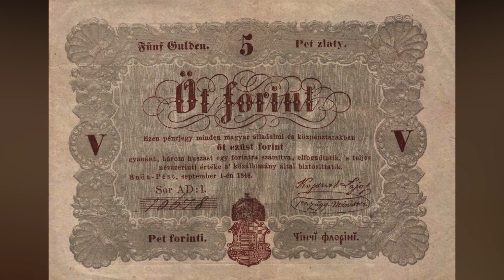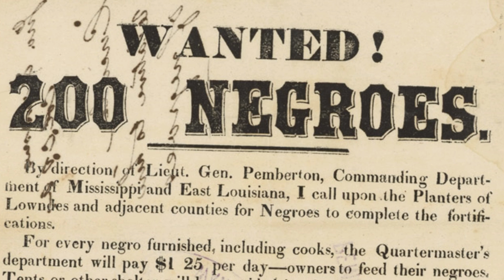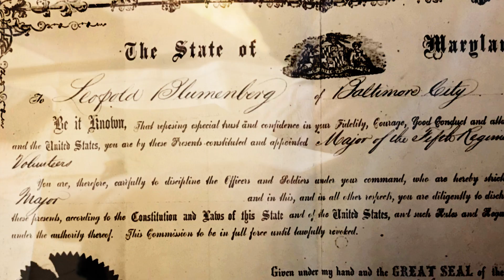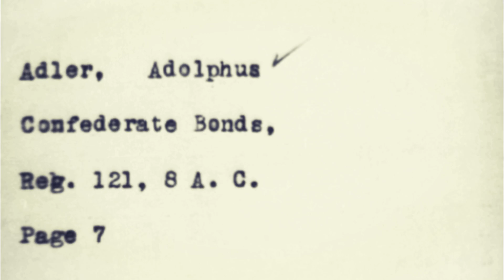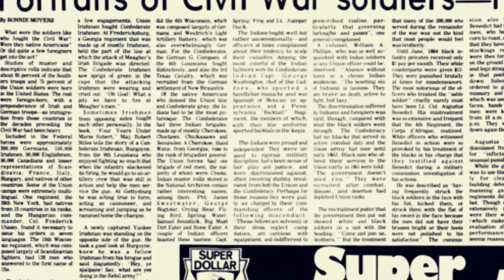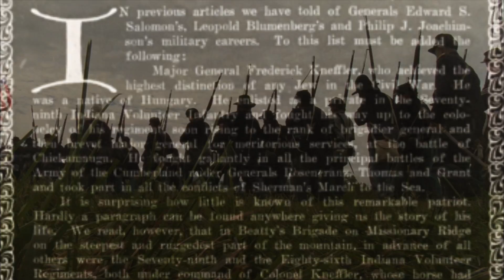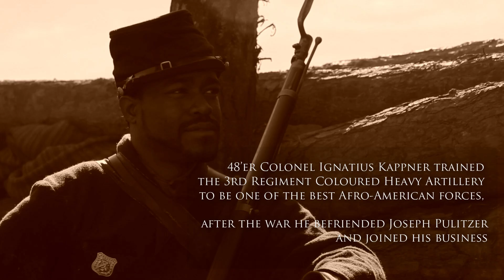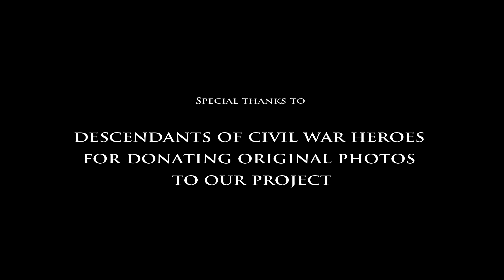The Jewish 48'ers - in the American Civil War - Documentary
The Jewish 48'ers: in the American Civil War - a colourised and educational documentary on the Jews: telling the story of the revolutions of 1848 and the Civil War from the Jewish perspective. Not commercial project.

UPDATES: a new article on General Charles Mundee with extra information provided by his family:

Thank you for preserving the Jewish heritage together.
Directed and written by Peter Rosenbluth, co-written by Jordan Auslander
Produced by Peter Zachmann, Battle scenes by Kevin Hershberger